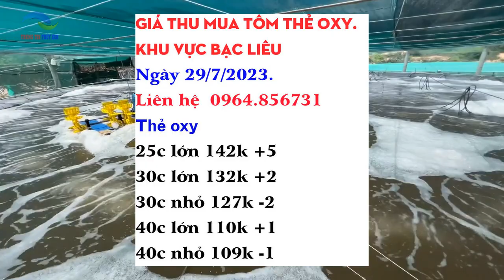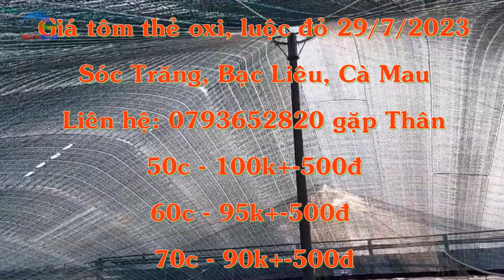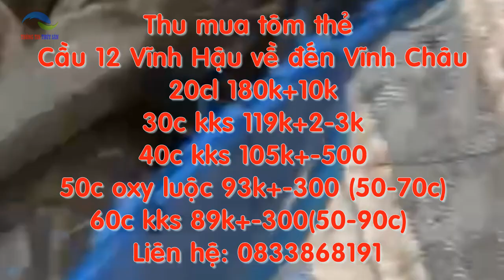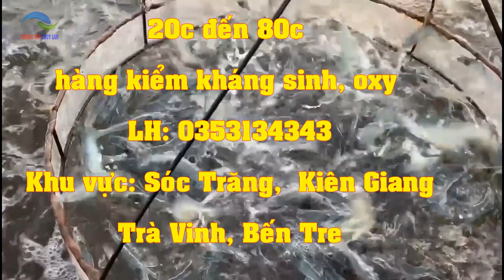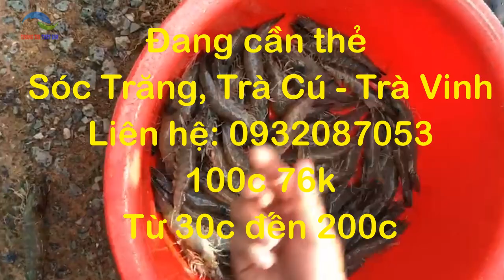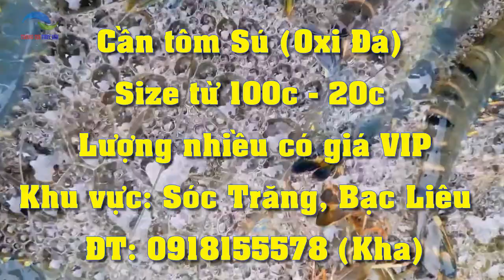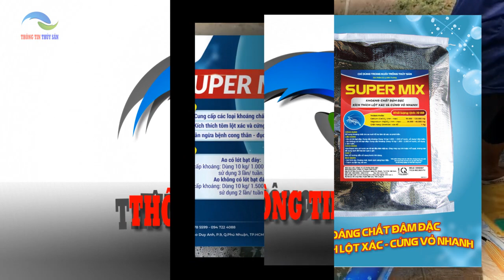Giá tôm thẻ kiểm kháng sinh | Giá tôm thẻ & tôm sú oxy ngày 29/7/2023. Giá tiếp tục tăng.